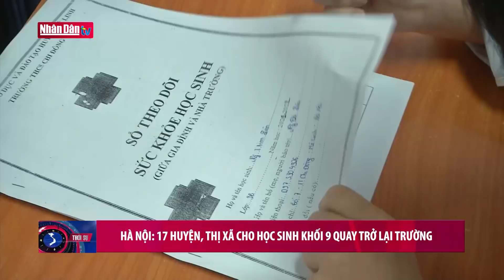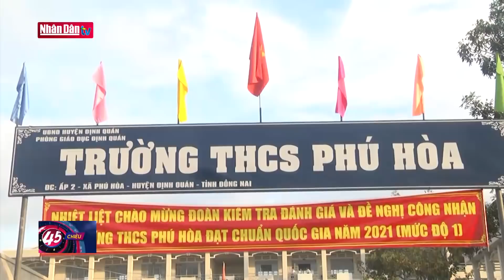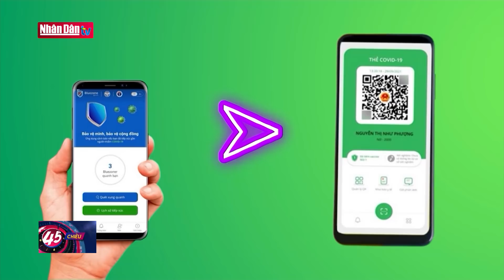Bản tin tối ngày 22-11-2021